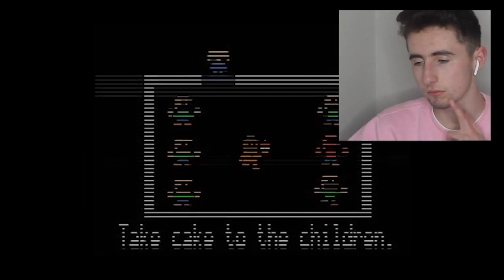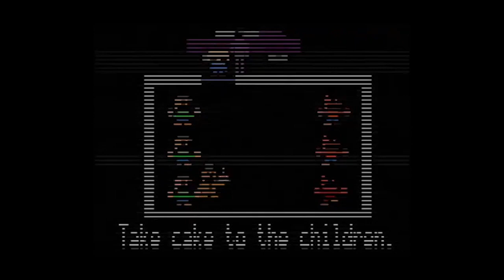FALLFEST '83 has MORE MEANING than we FIRST THOUGHT... (Under_Score Reaction)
(っ◔◡◔)っ ♥ brains for breakfast brains for dinner ♥